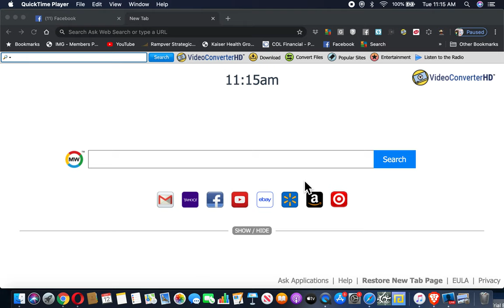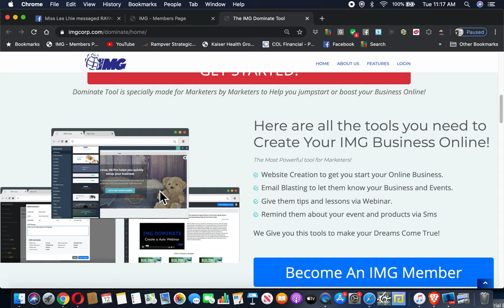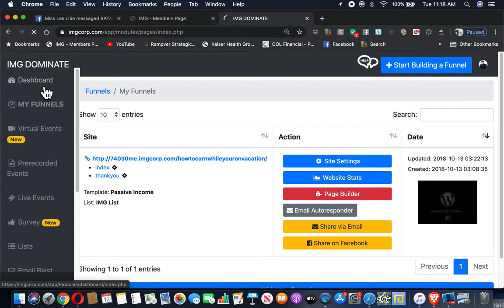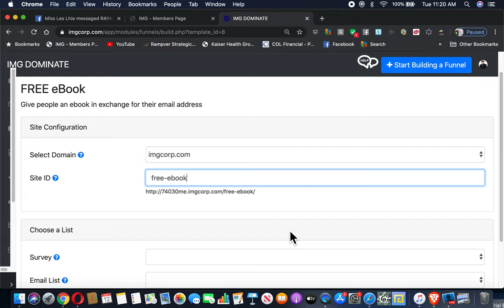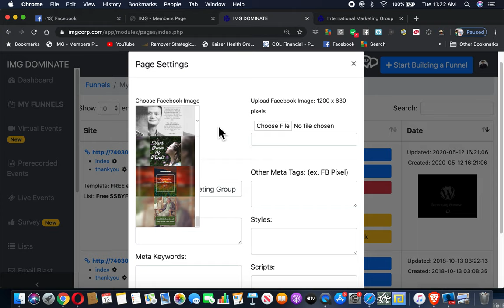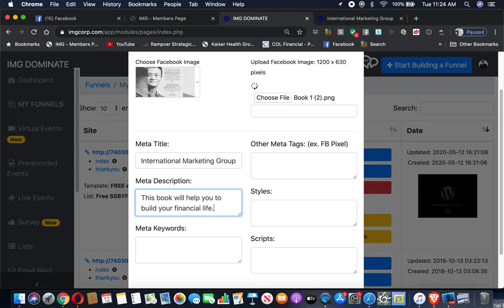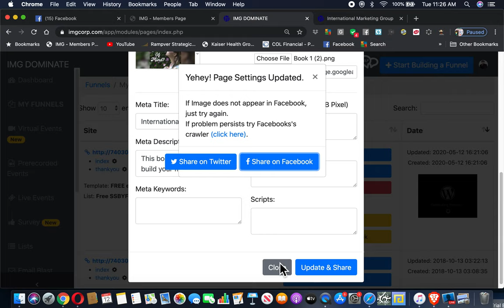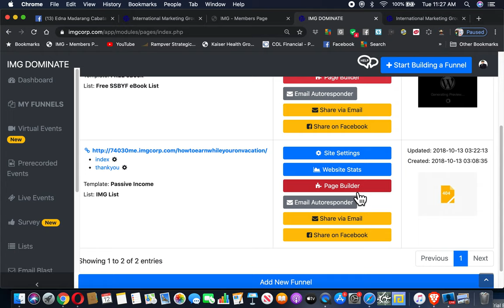HOW TO MAKE E-BOOK IMG DOMINATE TOOLS (BASIC ONLY)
Tutorial how to make different funnels